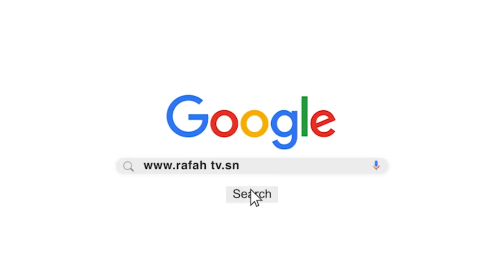MBASS MI-19: MESSAGE OUSTAZ ALIOUNE SALL...